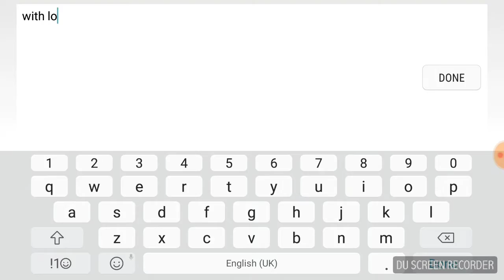Gusion gameplay #2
Death = mistakes